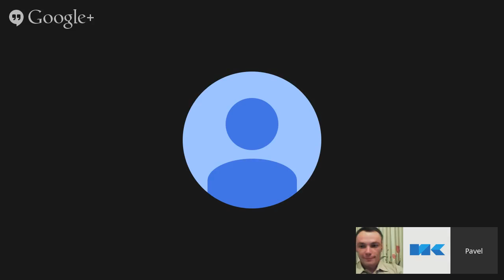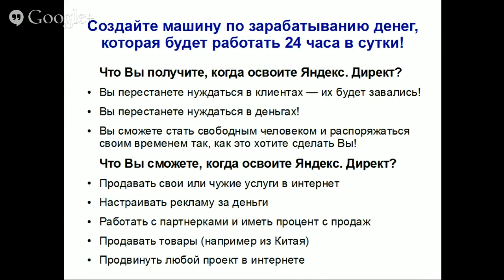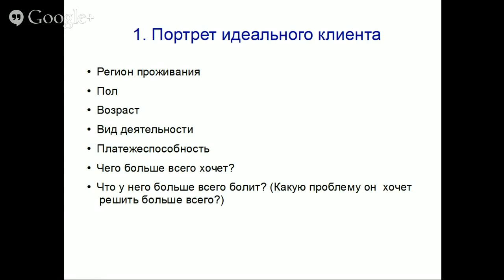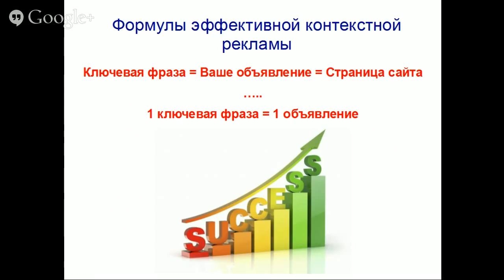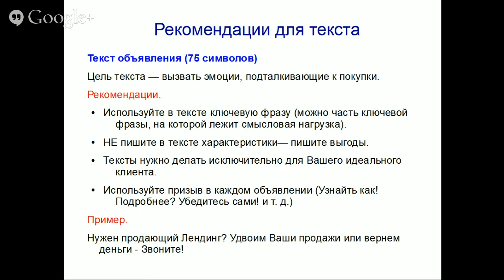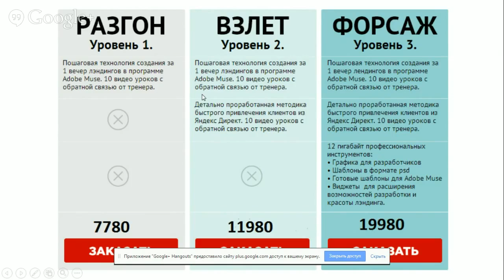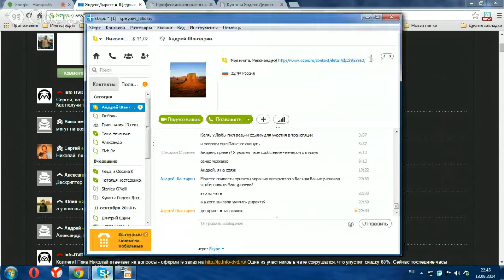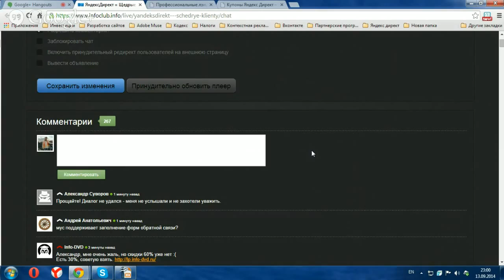Яндекс.Директ. Щедрые клиенты. (Николай Спиряев - Издательство Info-DVD)